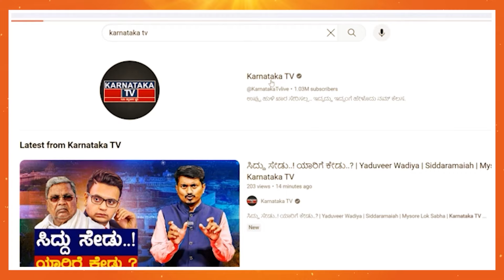Congress ಗ್ಯಾರಂಟಿ ಜನರ ಕೈ ಹಿಡಿದಿದೆ | Joshi vs Vinod Asooti | Modi | Siddaramaiah | Karnataka TV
Congress ಗ್ಯಾರಂಟಿ ಜನರ ಕೈ ಹಿಡಿದಿದೆ | Pralhad Joshi vs Vinod Asooti | Modi | Siddaramaiah | Karnataka TV